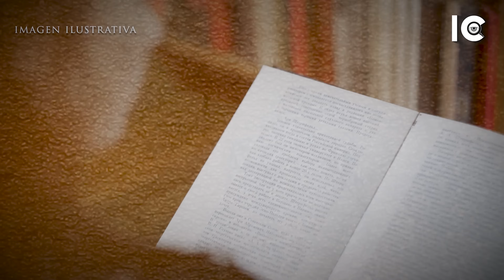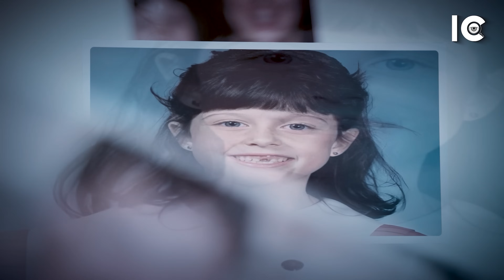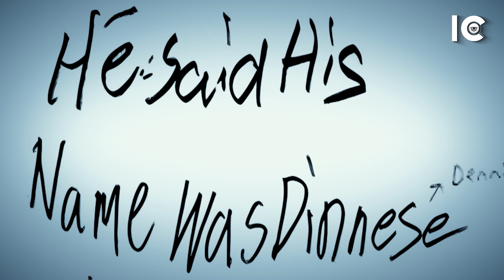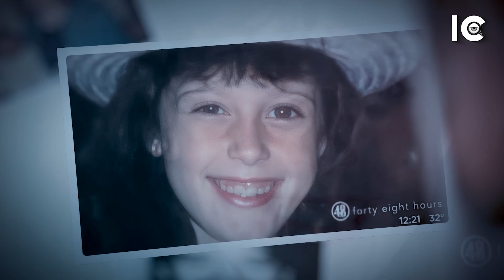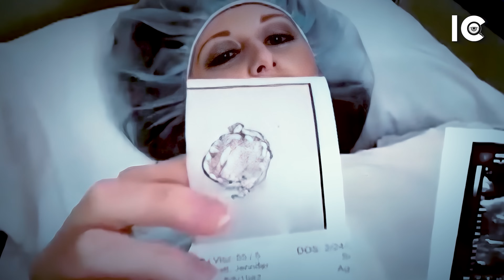Tenía 8 cuando se CRUZÓ con un DEPR£DAD0R: Su caso te dejará IMPACTADO - DOCUMENTAL Jennifer Schuett